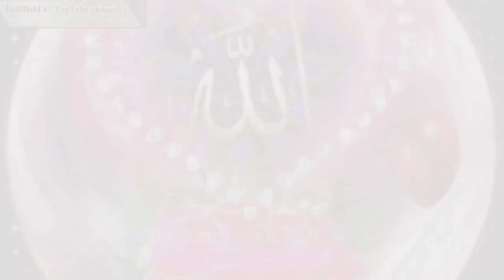hazrat muhammad ne farmaya 3 log ko allah qyamat me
3 log
hazrat muhammad saw ki
zindagi urdu
hazrat muhammad sallallahu
alaihi wasallam history in bangla
hazrat muhammad ki kitni
betiyan thi
rasool allah ka vakya
nabi aur allah ka vakya
hazrat umar razi allah ka waqia
hazrat fatima razi allah ka waqia
mohammad rasool allah full
movie in hindi
muhammad rasool allah naat
aurat ka waqia islamic stories#r
ealwrites#islam#hazratmusa
hazrat fatima ra ka
waqia islamic stories
waqiat#storiesguide
islamic jung ka waqia
islamic firon ka waqia
islamic jange badar ka waqia
islamic salam ka waqia
hazrat musa ali
ibrahim ali salam
hazrat adam ali
hazrat isa alaihis                                yusuf alaihis salam ka
waqia.                                                 khizar aleh salam ka
islam ka waqia
ullu ka waqia islamic
rabia basri kon thi rabia
hazrat musa ali salam ka waqia
ibrahim ali salam ka waqia
hazrat yunus alaihis
aka vlogs india
mk vlog india
vlog india to pakistan
vlog india vs pakistan match
vlog india vs pakistan
match
world cup 2023
vlog india to canada